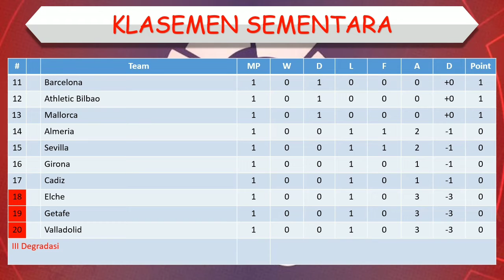Jadwal Liga Spanyol Malam Ini │ Pekan 2 │ Celta Vigo vs Real Madrid │ Sociedad vs Barcelona │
Espanyol vs Vallecano
Sevilla vs Valladolid
Osasuna vs Cadiz

Mallorca vs Betis
Celta Vigo vs Real Madrid
Athletic Bilbao vs Valencia

Atletico Madrid vs Villareal
Sociedad vs Barcelona

Elche vs Almeria
Girona vs Getafe

jadwal liga spanyol malam ini, jadwal liga spanyol, jadwal bola malam ini, jadwal liga inggris, jadwal liga spanyol pekan 2, jadwal liga spanyol nanti malam, jadwal liga spanyol 2022, jadwal liga spanyol hari ini, jadwal liga spanyol terbaru, Espanyol vs Vallecano, Sevilla vs Valladolid, Osasuna vs Cadiz, Mallorca vs Betis, Celta Vigo vs Real Madrid, Athletic Bilbao vs Valencia, Atletico Madrid vs Villareal, Sociedad vs Barcelona, Elche vs Almeria, Girona vs Getafe,

Jadwal Liga Spanyol di TV
Jadwal Liga Spanyol malam ini Celta Vigo vs Real Madrid
Jadwal Celta Vigo vs Real Madrid 2022
Jadwal Celta Vigo vs Real Madrid
Siaran langsung Celta Vigo vs Real Madrid malam ini
Jadwal pertandingan Celta Vigo vs Real Madrid terbaru
Jadwal La Liga 2022 Celta Vigo vs Real Madrid
Celta Vigo vs Real Madrid dinihari nanti
Jadwal Barcelona nanti malam
Jadwal pertandingan La liga Spanyol dinihari nanti
Siaran langsung liga Spanyol 2022
Jadwal Liga Spanyol Pekan 2